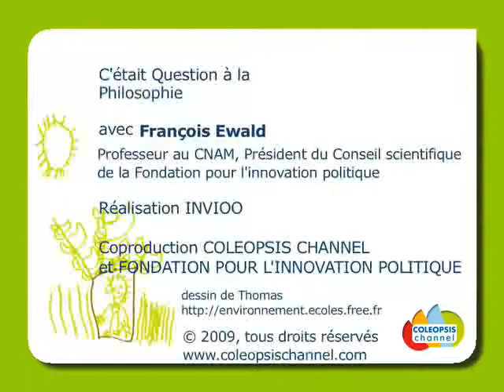Question verte à la philosophie : François Ewald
« retour à la liste
420 vues. | 0 com. | 2 fav.

    * Modifier
    * Partager
    * Groupe
    * Détruire

Tester le partage automatique

Dites leur ce que vous aimez ! Partagez vos favoris avec vos amis sur Facebook en un clic grâce au partage automatique.

Tester le partage automatique (En savoir plus)

Le partage automatique est maintenant activé !

Vos favoris seront à présent partagés avec vos amis sur Facebook.
Vous pouvez à tout moment désactiver le partage automatique ici.
La Fondation pour l'innovation politique, en partenariat avec Coleopsis Channel, web-tv spécialisée sur le développement durable, poursuit sa série d'émissions « Graine d'idée ». Le principe de cette série est de proposer à un philosophe, un écrivain, un chercheur, de réfléchir aux fondements du développement durable dans la discipline dont il est spécialiste. Dans cette émission, la parole est donnée à François Ewald, philosophe, professeur au CNAM, président du conseil scientifique de la Fondation pour l'innovation politique.